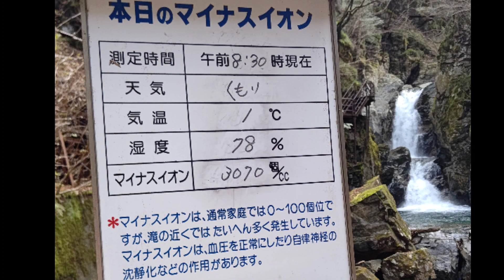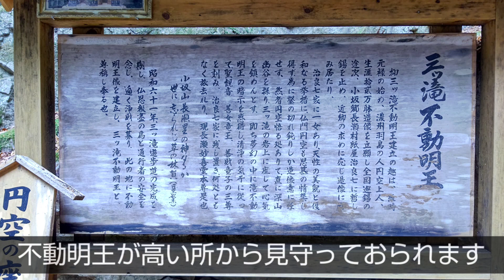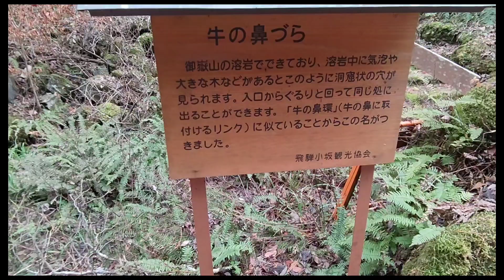スピリチュアルな出来事 岐阜県 下呂市パワースポット 巌立峡